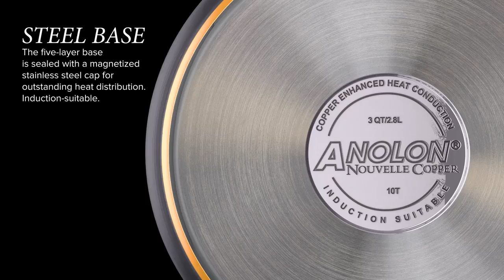Nouvelle Copper Cookware (Animation) | Anolon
Anolon Nouvelle Copper Cookware stands out from the rest. Reasons to love this collection – oven safe to 500, flush-rivet technology, hard-anodized durable construction and a five-layer base for optimal heating performance.